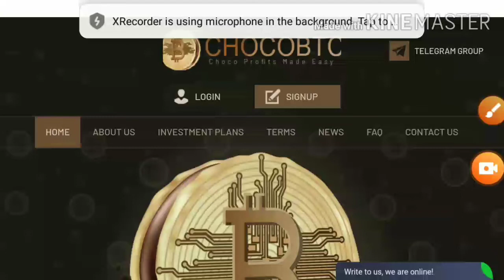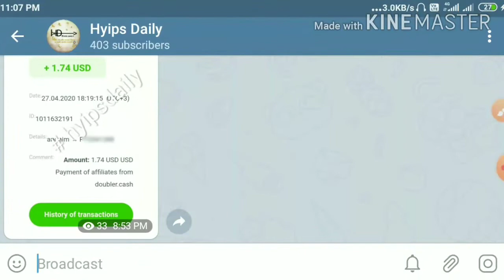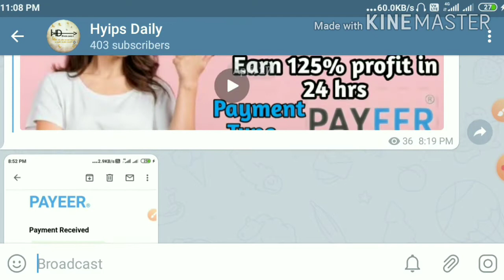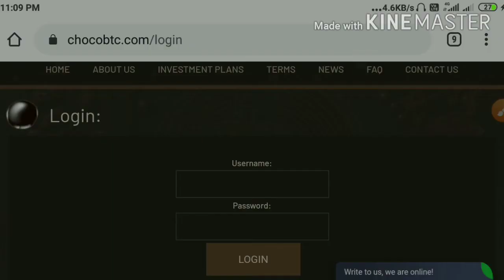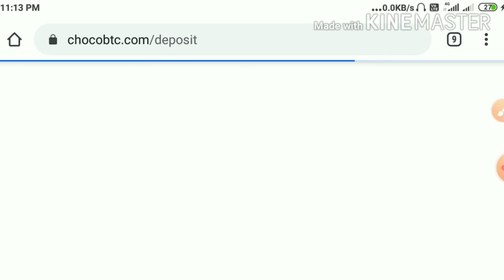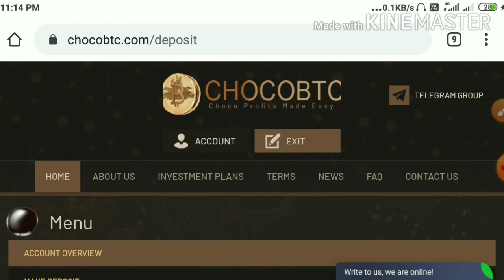1.58$ live proof! New 1$ Hyip investment site chocobtc. Earn 117% traffic for 24 hrs - Hyips daily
Hyip Sites,
hyips daily,
hyip investment sites 2019,
hyip monitor,
 hyip review,
Hyip support,
hyip website
allhyip
online investment
hyip scam
investment opportunities
bitcoin investment
best investments
forex investing
top hyip monitors
investment funds
investing
top 10 hyip
btc hyip
gold investment
hyip investment plan
hyip companies
hyip strategy
investment that pays daily profit
hyip script
good hyip
hyip new
paying hyip
newhyip
best paying hyip programs online
hyipforum
legit hyip
hyip monitoring
legitimate hyip programs
hyips monitor
btc investment
hyip 2019
allhyipmonitors
trust hyip
hyip list
non hyip investment programs
hyip review